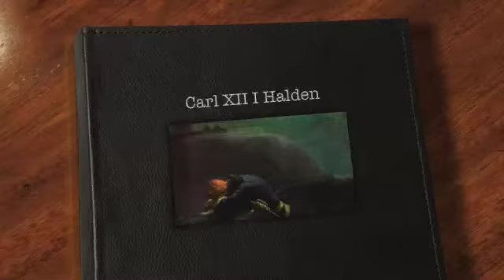Karl XII blir skutt